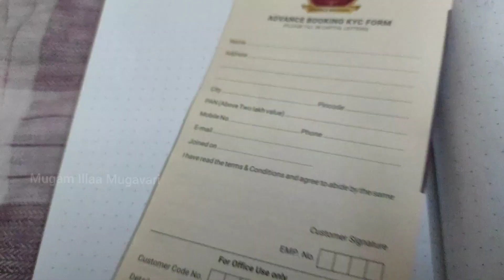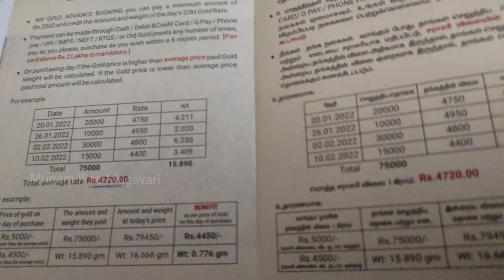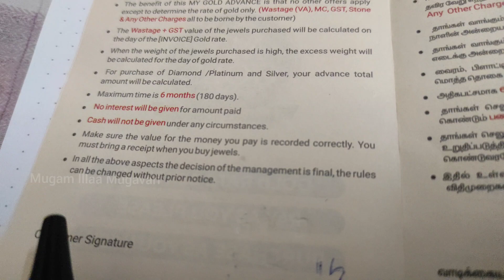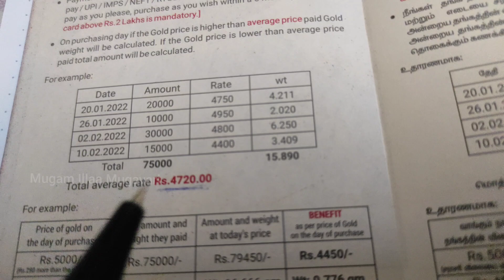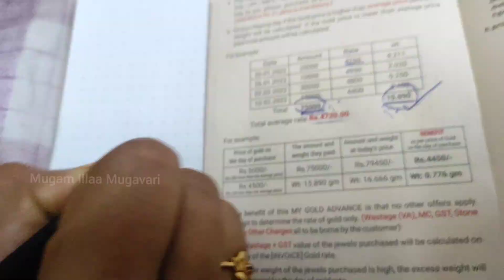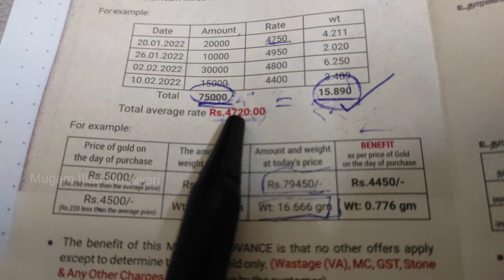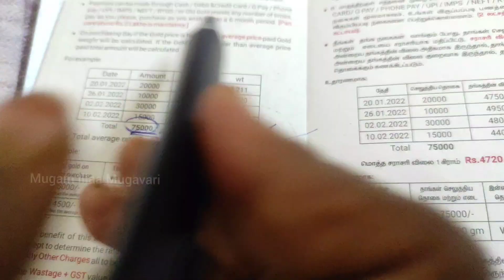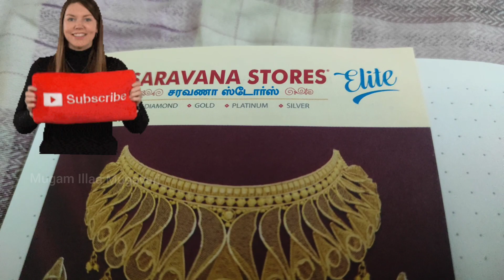Saravana Stores Elite Gold Chit Scheme | Mugam Illaa Mugavari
Hi friends, in this video you can get to know the details about the gold chit scheme in the SARAVANA STORES ELITE.